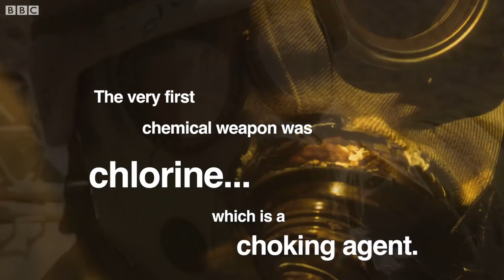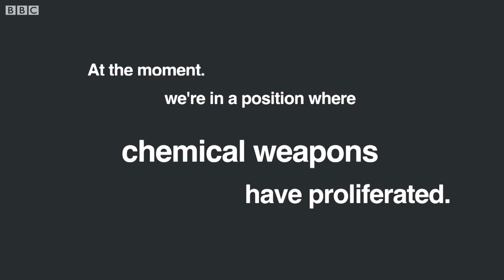100 years of chemical weapons - BBC News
Hamish de Bretton-Gordon, the former commander of the UK Chemical, Biological and Nuclear Regiment, takes us through the history of chemical weapons - starting with chlorine, a choking agent that was first used in battle a century ago.